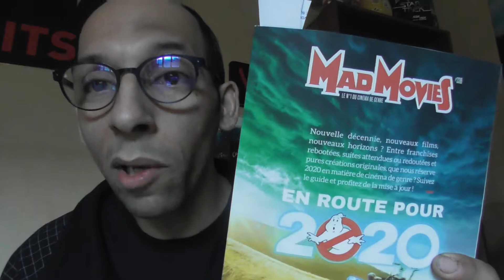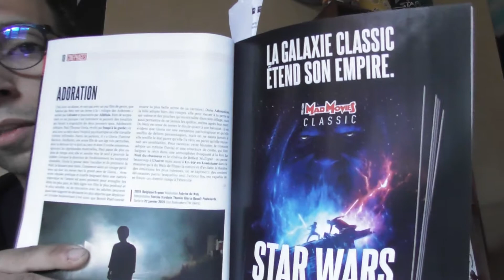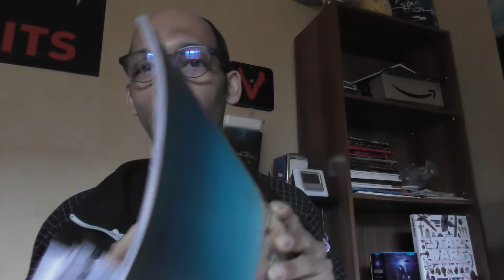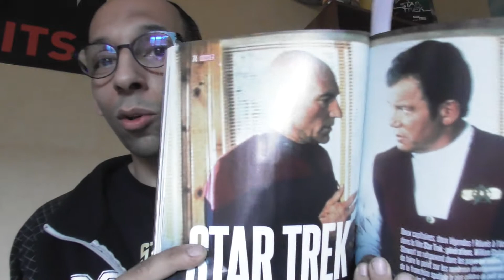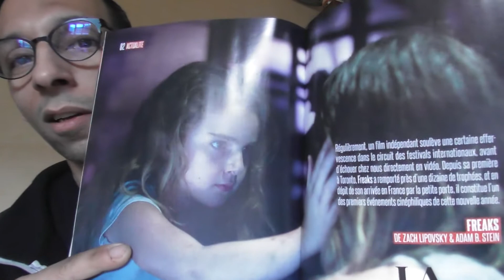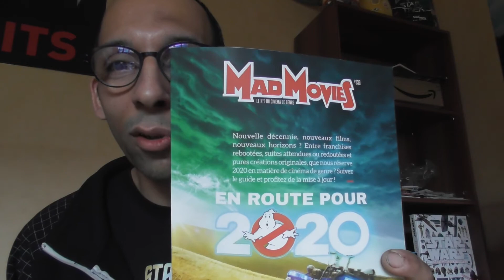Mad Movies numéro 336 (Janvier 2020).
Premier numéro de l'année pour Mad Movies.